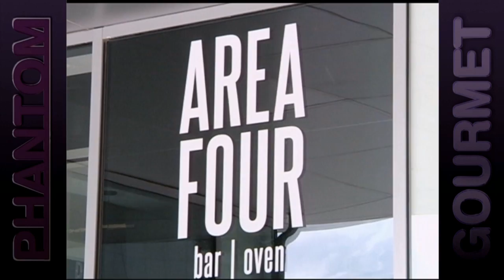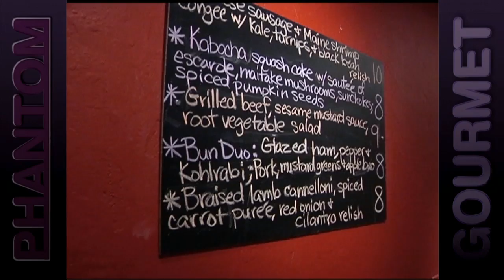Great 8: Cambridge Restaurants - Part 1 (Phantom Gourmet)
Phantom counts down the 8 greatest restaurants in Cambridge, MA. (Part 1 of 2)